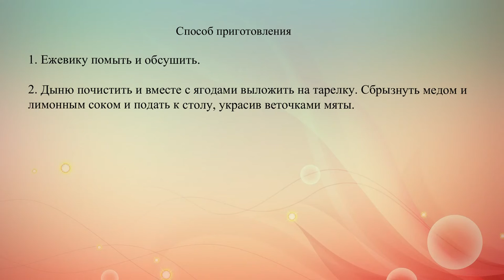Салат из ежевики и дыни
Летний фруктовый салат удивит гостей своей необычной подачей.